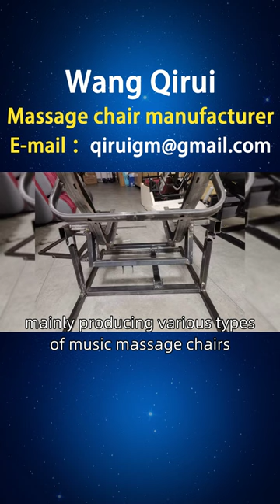Price range of music massage chairs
Nicaraguan music massage chairs are distributed by Wang Qirui, mainly producing various types of music massage chairs, such as deep massage chairs and real person massage chairs. Overseas sales regions, including Nicaragua, Matagalpa, ChinanDega, and other major regions in Nicaragua. The product specifications are complete, with sufficient supply and complete specifications Musicmassagechair.